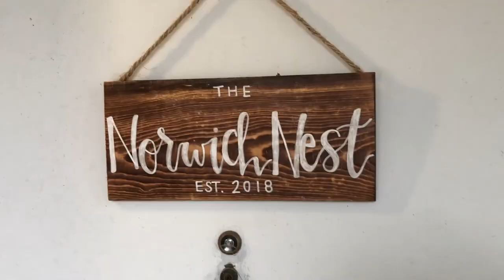College Drop Off - Otterbein University / The Ohio State University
Step 1 and step 2 towards becoming empty nesters.